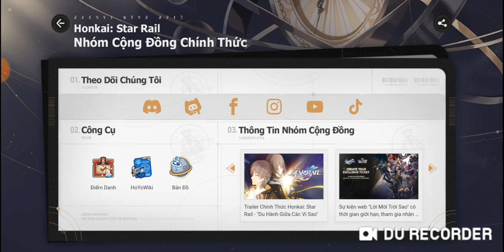[ Honkai Star Rail ] Lên tàu làm Nhà Khai Phá vũ trụ :v ???